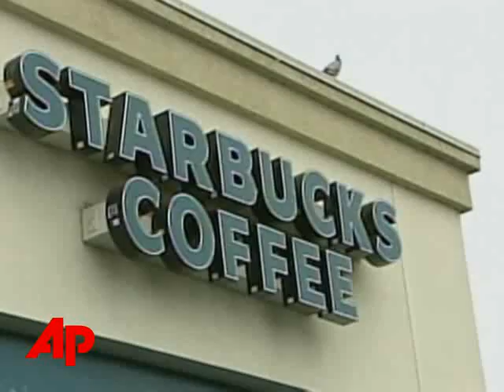Starbucks to Close Hundreds of Stores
BusinessStarbucks to Close Hundreds of StoresStarbucks to Close Hundreds of StoresThe Associated PressIn a sign that the company's galloping growth days may are over, Starbucks announced Tuesday they are closing some 600 stores nationwide. (July 2)There's been a recent joke among some -- a new Starbucks is opening in the parking lot of Starbucks. An exaggeration -- but a testament to the galloping growth of the company over the past decade.SOT: I'm openly and unabashedly married to the idea that I need a Starbucks on every corner. But the days of seeing several of the green-and-white mermaids on the same block may be over. The company says it's closing 600 latte landmarks in the next year. roughly 12-thousand barristas and other workers -- will be affected. It's not known yet which stores - but the closures will be spread across the country. The news quickly percolated through the caffinated world -- SOT: It seems the company was doing so well - there's a Starbucks opening inside a Starbucks sometimes -- they're everywhere, I never thought they'd have to close anySOT: well the economy's such a mess I guess it's not too surprising. Economic trouble has been brewing for a while at the company. shares have been plummeted over the past two years, but jumped a bit on news of the cutbacks. Still - Even with the announcement -- many say they're pretty sure they'll still be able to get their fix. SOT: "even with 600, I'm sure there'll still be one on every corner "SOT: there's two or three on every corner .. Why do you need so many? Well, if you're counting -- there's about 16-thousand-200 Starbucks around the world. ___ ___, The Associated Press.( END ) ANCHOR VOICE: Jon Belmont VIDEO PRODUCER: David Bruns VIDEO SOURCE: File, AP video VIDEO APPROVAL: VIDEO RESTRICTIONS: SCRIPT/WIRE SOURCE: